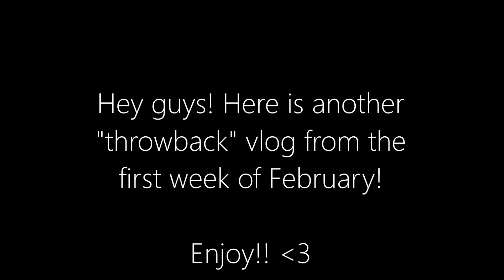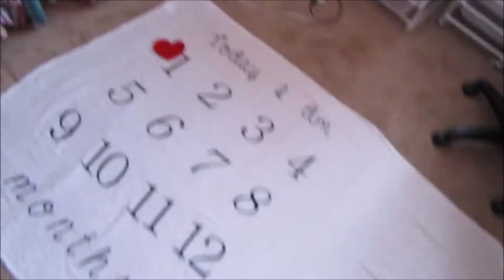BABY'S FIRST SMILES!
Taking you back to the first week of February and the week Cora turns 1 month old! She is giving us so many cute little smiles and just melts our hearts every single day! She is so perfect!!!

v v v v v CHECK OUT THESE LINKS! v v v v